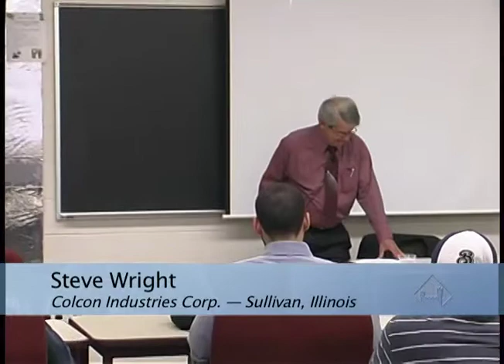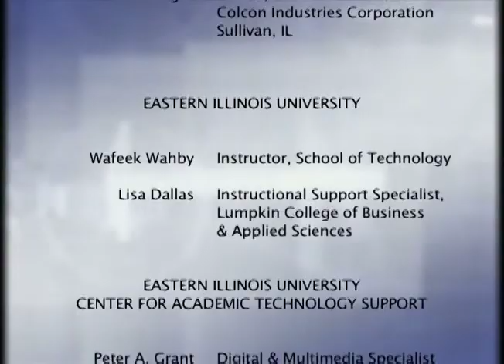Steve Wright, Colcon Industries (Full Video)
Steve Wright, owner and General Contractor for Colcon Industries Corporation from Sullivan, Illinois, talks about his experiences in construction.